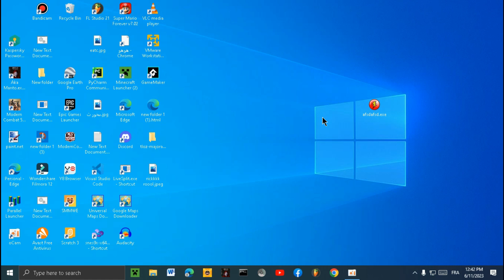افضل لعبة اي اكس اي على مر التاريخ best sonic exe game forever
i hope you enjoyed this video
اتمنى انو الفيديو عجبكم ^^
دي افضل لعبة اي اكس اي